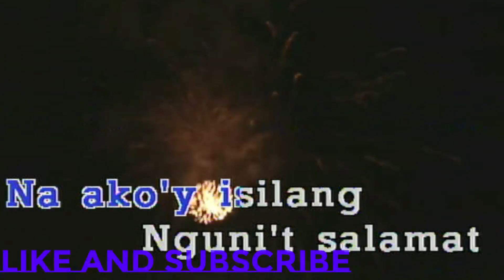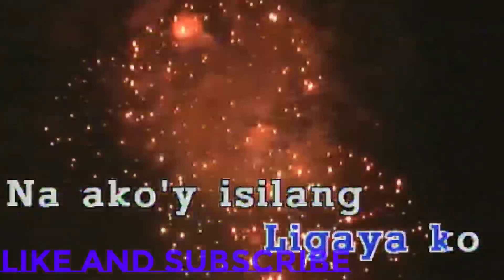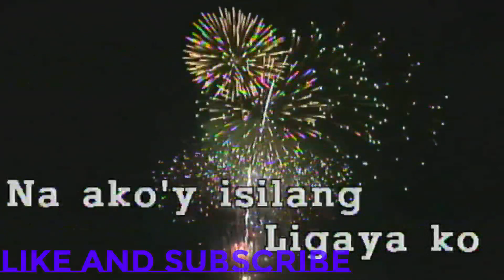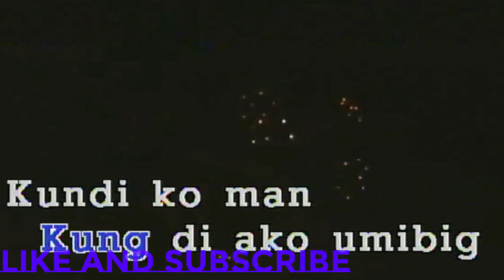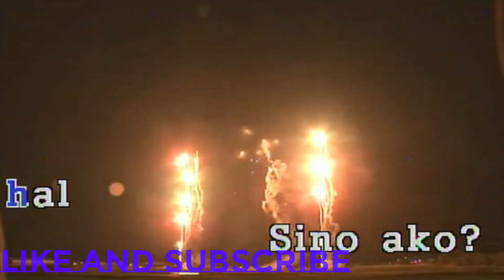Sino ako - Aegis